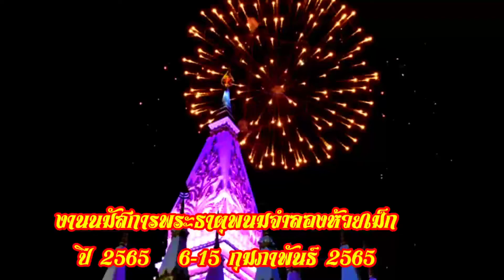งานนมัสการพระธาตุพนมจำลองห้วยเม็ก ปี 2565 ม่วนชื่น 6-15 กุมภาพันธ์ 2565 เชิญไปเที่ยวทำบุญเด้อพี่น้อง